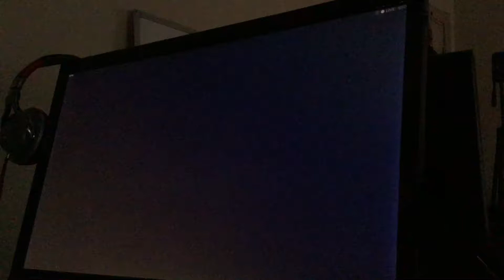Street Fighter 5 / Guile vs Gill / Battle Lounge 32